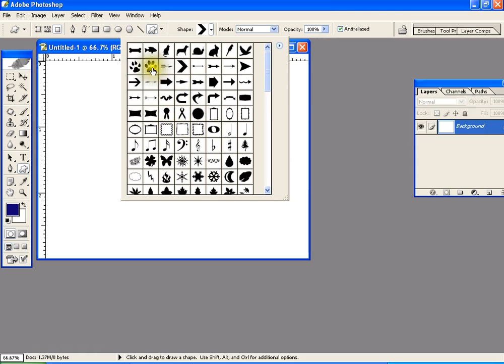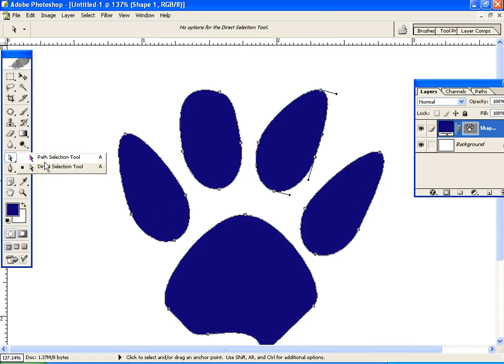Photoshop Telugu Tutorials | Adobe Photoshop part 53 Path Selection Tools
Adobe Photoshop part  53. In this tutorial we describe  About Path Selection Tools in the photoshop cs or photoshop 8.0 in Telugu. IF YOU HAVE ANY DOUBT COMMENT ON COMMENT BOX. WE CAN CLARIFY THE DOUBT ::) Varadhi Tutorials
This video powered by DASARADHI WEB SOLUTIONS | GUNTUR